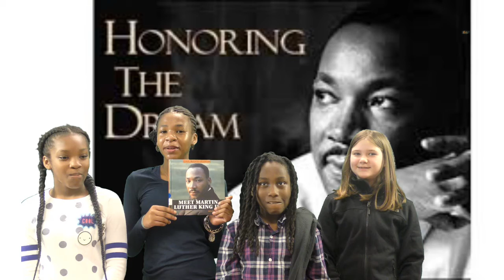Martin Luther King Video